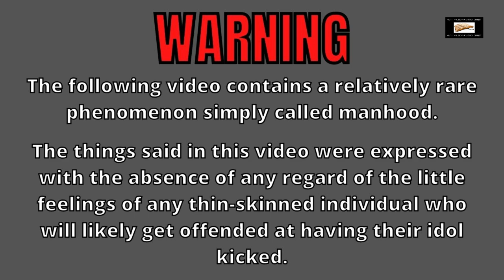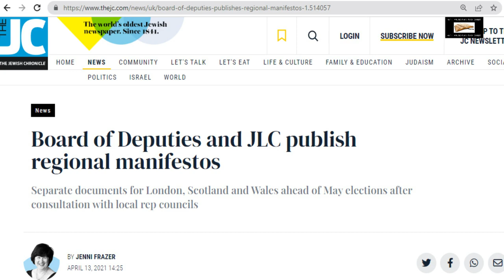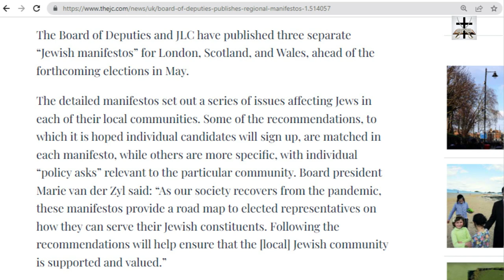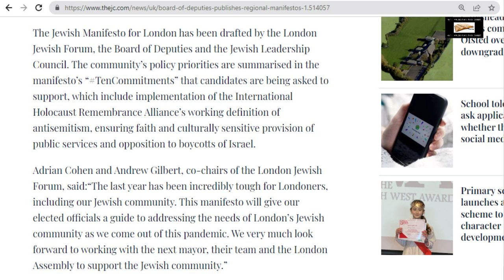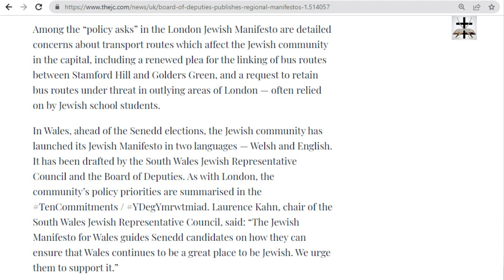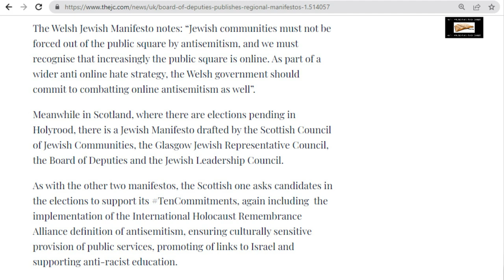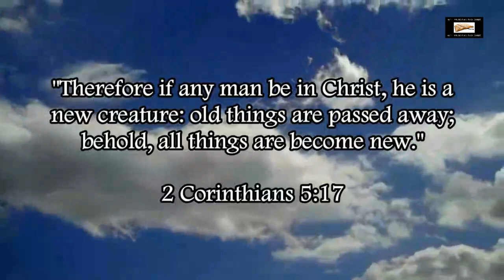Talmudic Jewish Lobby Pushes Manifesto Against Free Speech In UK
The Talmudic Jewish lobby pushes a manifesto of theirs that is designed to undermine and attack freedom of speech and freedom of expression.